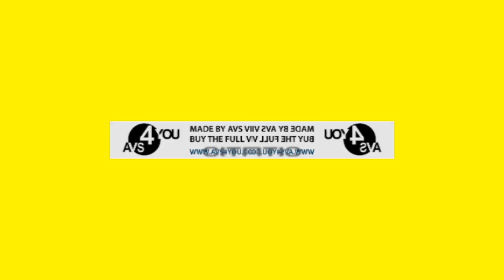(REQUESTED) Full Best Animation Logos in Infinite Rising Low Voice CoNfUsIoN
Requested by @Bundesliga2020